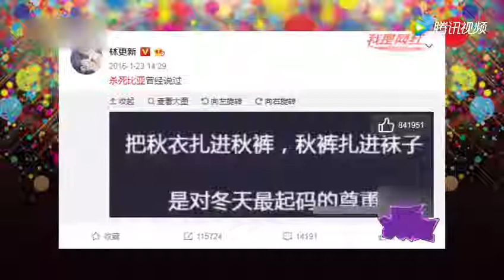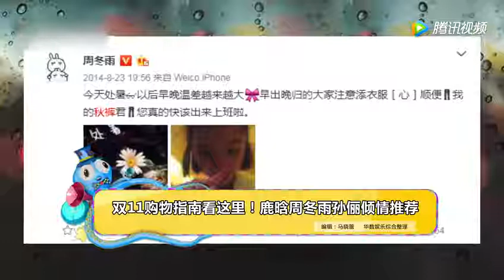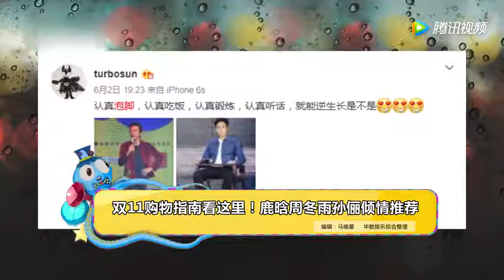双11剁手指南看这里！鹿晗周冬雨吴亦凡孙俪倾情推荐